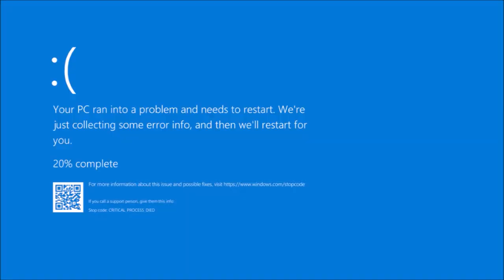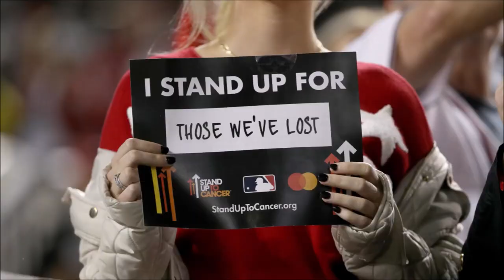ROOM 6 REVIEWS #170- Songwriter Showcase @ Soulbelly BBQ #21! [LIVE SHOW REVIEW]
Today I'm reviewing another Songwriter Showcase at Soulbelly BBQ in the Las Vegas Arts District. Enjoy! ;-D

FEATURED PERFORMERS:
HAL SAVAR - @halsavarmusic
DENNIS BLAIR - @denny_blair
ROBERT HAZE - @sinnersparadise.lv
AUBREY DIGITAL - @aubreydigitallv
ALL AT ODDS - @jst_jeff_music
BEYOND THE ARROW - @beyondthearrowofficial
LANCE GITTINGER - @lrgsongs
JOE THE ASSOCIATE - @joetheassociate
THE SOULFUL SUNS - @thesoulfulsuns